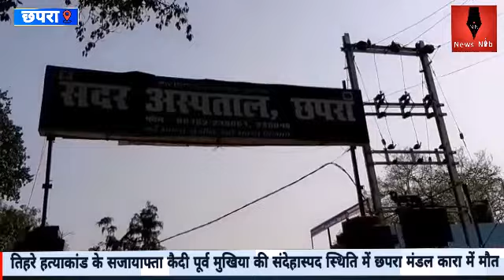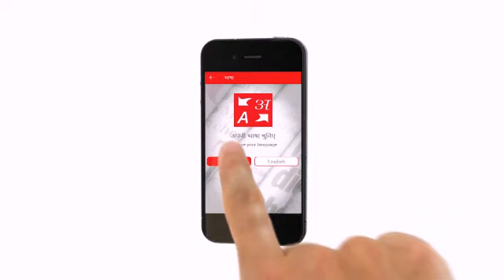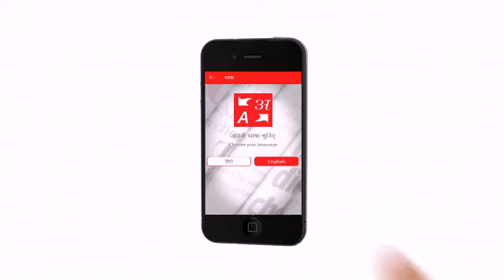सारण: तिहरे हत्याकांड के सजायाफ्ता कैदी पूर्व मुखिया की संदेहास्पद स्थिति में मंडल कारा में हुई मौत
विशाल कुमार की रिपोर्ट

सारण जिले के रसूलपुर में वर्ष 2009 हुए तिहरे हत्याकांड के सजायाफ्ता कैदी ईशनाथ यादव की छपरा मंडल कारा में ही संदेहास्पद स्थिति में मौत हो गई। जेल कर्मियों ने ईशनाथ यादव को सदर अस्पताल भेजा, जहां चिकित्सकों ने उसे मृत घोषित कर दिया। वह असहनी पंचायत, रसूलपुर के पूर्व मुखिया थें। रसूलपुर थाना क्षेत्र के असहनी गांव में तिहरे हत्या मामले के वह मुख्य आरोपी थे, जिन्हें फास्ट ट्रैक कोर्ट ने हाल ही में उम्र कैद की सजा सुनाई थी। आज शुक्रवार की सुबह परिजन जब जेल पहुंचे तब उन्होंने ईशनाथ यादव को अस्पताल ले जाते देखा, जहां पहुंचने पर उनके मौत की खबर मिली। जिस बाद परिजन इस पूरे मामले को सवालों के घेरे में खड़ा कर रहे हैं। जेल में हुए इस मौत के मामले की न्यायिक जांच के आदेश दे दिए गए हैं। जेल अधीक्षक मनोज कुमार सिन्हा ने बताया कि उनकी मौत का संभावित कारण हार्ट अटैक है। जिसकी शिकायत के बाद उन्हें सदर अस्पताल भेजा गया था, जहां इलाज के क्रम में उनकी मौत हो गई। वहीं सदर अस्पताल के चिकित्सक अखिलेश कुमार का कहना है एक कैदी को मृत अवस्था में ही सदर अस्पताल लाया गया था। जांचोपरांत उसे मृत घोषित कर दिया गया। कैदी के पुत्र मुकेश यादव ने बताया कि कैदी की हालत पूरी तरह ठीक थी और उनकी बीमारी की कोई सूचना जेल प्रशासन ने परिजनों को नहीं दी थी। अचानक इस घटना के बाद वे लोग सदमे में है।